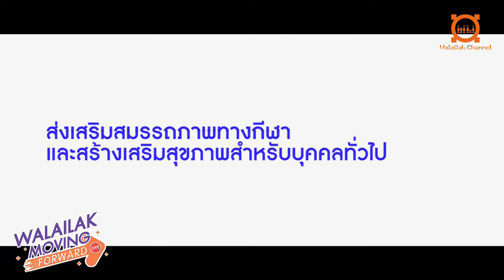Walailak Moving Forward - การดูแลนักศึกษา และคุณภาพบัณฑิต วิทยาลัยสัตวแพทย์ฯ และหลักสูตรวิทยการกีฬาฯ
Walailak Moving Forward - การดูแลนักศึกษา และคุณภาพบัณฑิต วิทยาลัยสัตวแพทย์ฯ และ หลักสูตรวิทยาศาสตร์การกีฬา